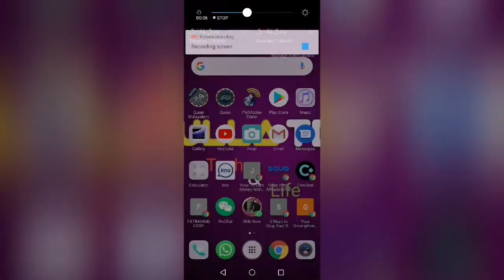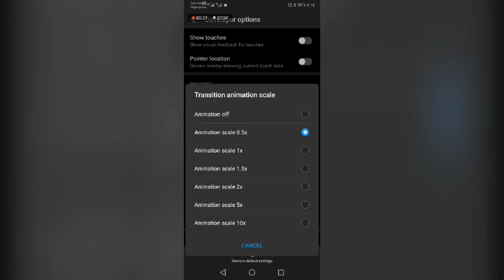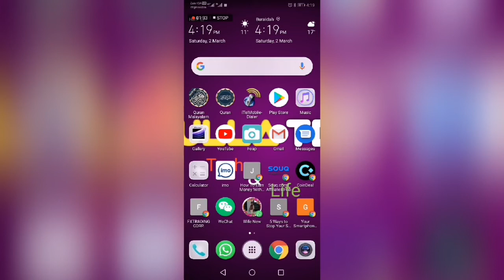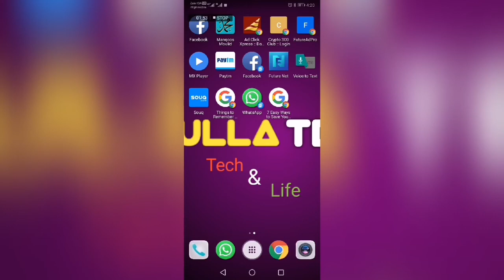Boost your smartphone speed with in one minute, no app or root required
In this video I'm trying to show how to speed up ur smart phone by 2 simple changes in ur settings.. I hope ur valuable comments and feed back..